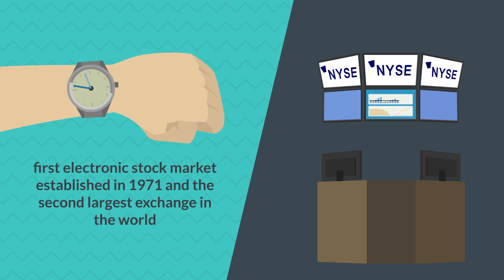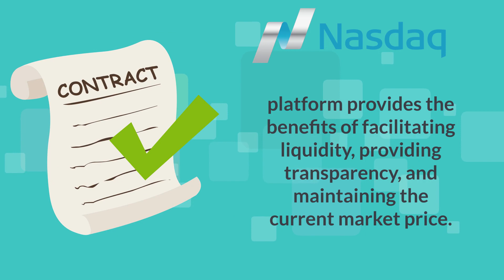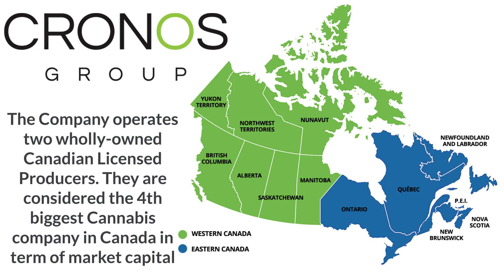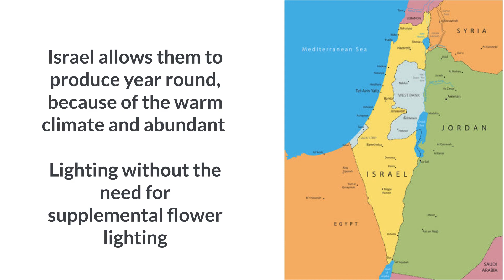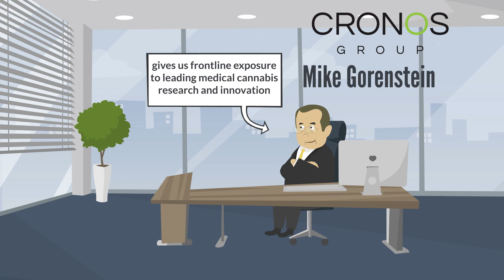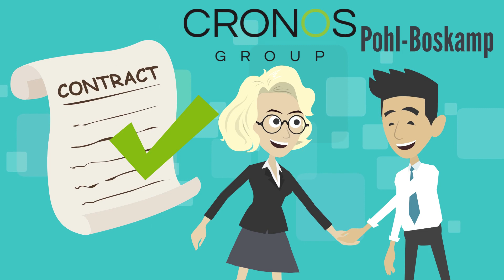Cronos group is trading on the NASDAQ